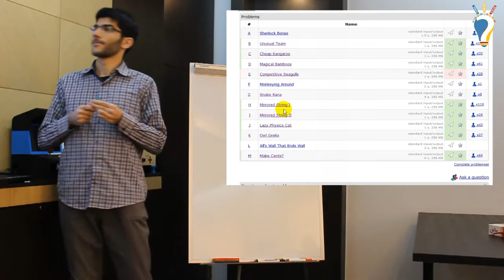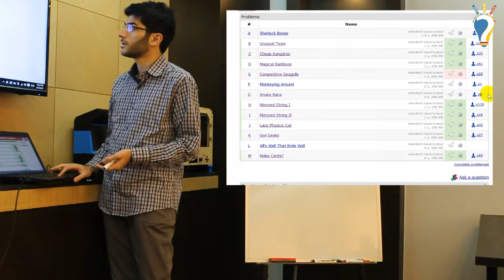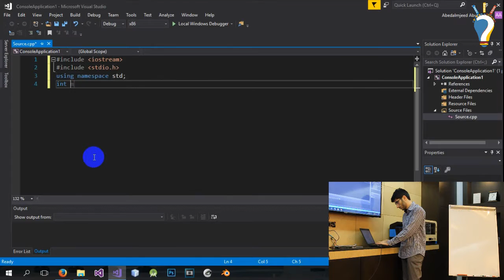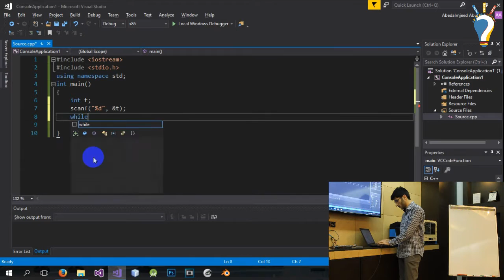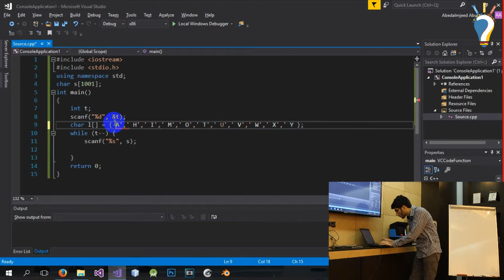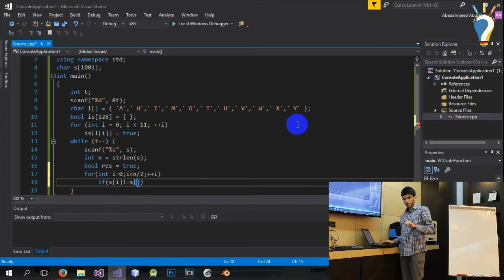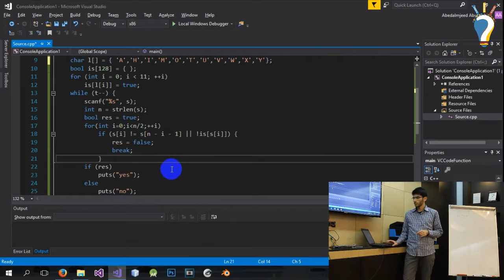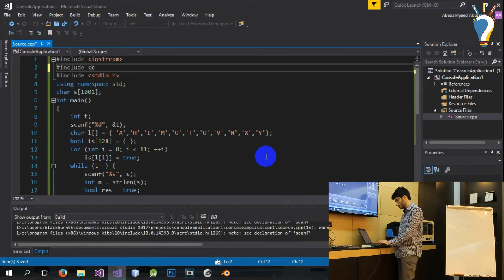JCPC Training 2017: ArabellaCPC 2017 - Mirrored String I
المحاضرة الثالثة من التدريب البرمجي للاعداد لمسابقة الACM - JCPC 2017
تقديم الماستر حسن الحمش
حل اسئلة مسابقة ارابيلا 2017